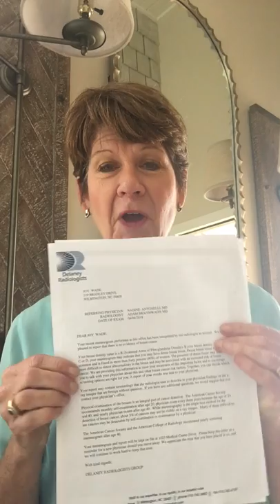The Radiology Report From My Mammogram